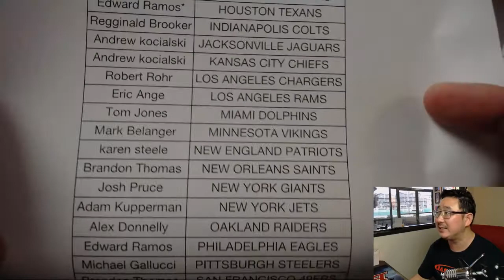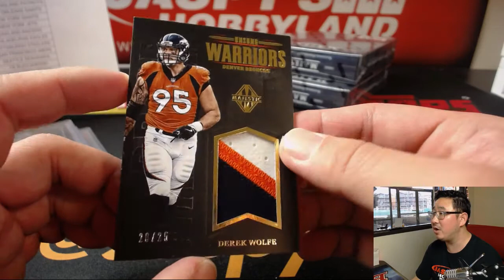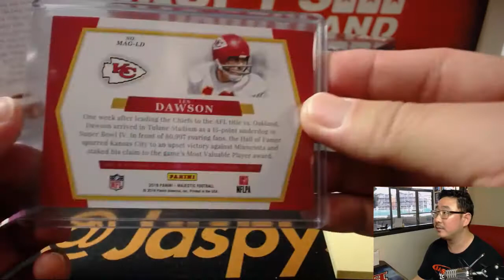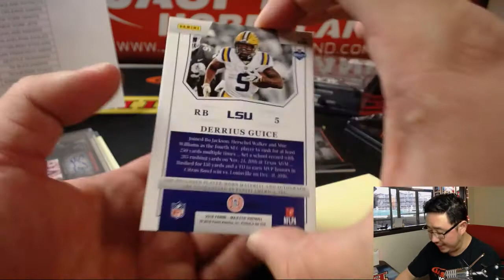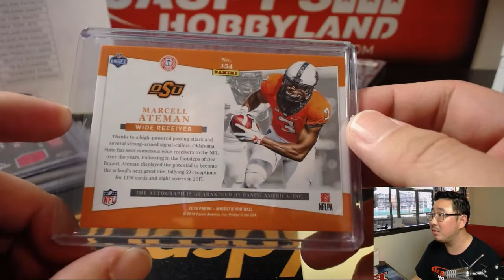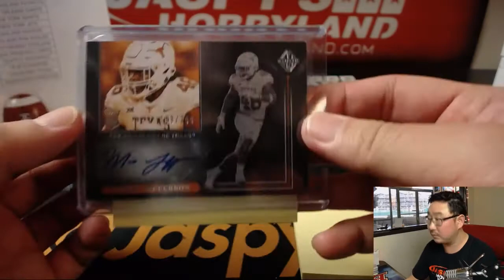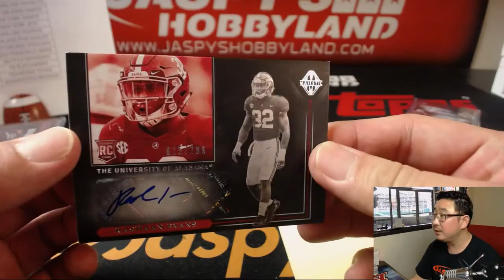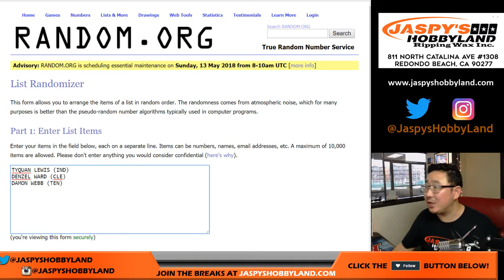Th., 05/10/18 [3Box (1/2) PYT] #5 - 2018 Panini MAJESTIC Football (NFL)